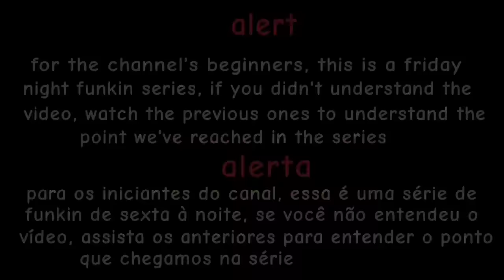indie cross vs Boyfriend ( friday night funkin animation ) the nightmare part 40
You asked and I did! I hope you like it because it got more tired than I expected, I hope you like it because animation is very tiring, follow me on instagram and tik tok so you don't miss any news!

@random channel ketelin

Você pediu e eu fiz! Espero que gostem porque cansou mais do que eu esperava, espero que gostem porque animação é muito cansativa, me sigam no instagram e no tik tok para não perder nenhuma novidade! @random channel ketelin